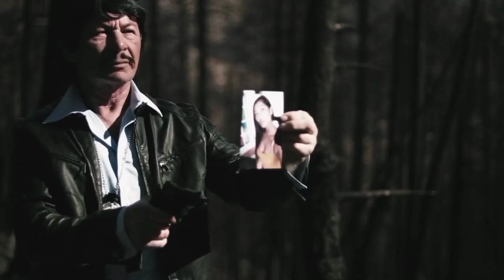Cry Havoc - Hindi Movie Explained| Best Slasher Movies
Slasher movies
top 10 slasher movies
horror movies
hindi kahani
story in hindi
Hindi stories
hollywood movies
new hollywood movies
Cry havoc explained in hindi
best slasher movies

hollywood movies
Movie explained Hollywood
Horror story
Hindi stories
stories in hindi
hindi kahani
Wrong turn series
wrong turn
wrong turn movie
Slasher movies
best slasher movies

Lumberjack Man Summarized f| Ghost Ship (2002) Slit Mouthed Woman (2007) Film Explained in Hindi/Urdu Summarized ft| Hollow Man (2000) Film Explained in Hindi/Urdu| Hollow men Summarized fBzt| The Texas Chainsaw Massacre 2+3 (2013) Film Explained in Hindi/Urdu Summarized f8-I|Attack on Titan 1+2 (2015) Film Explained in Hindi/Urdu | Attack on Titen Summarized हिन्दी I The Red Shoes (2005) Film Explained in Hindi/Urdu | Red
Shoe Summarized हिन्दी

slasher movies, horror movie explained in hindi, slasher movie explained in hindi, horror slasher, movie explaine slasher movies ending explained in hindi horror movie explained in hindi horror slasher movie explaine